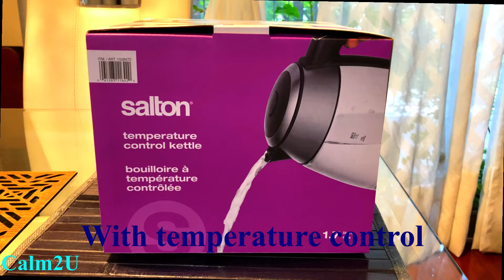Unboxing Salton Temperature Control Kettle with Changeable Led Color(2021)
Unboxing a Salton Temperature Control Kettle include a manual instruction, a kettle with a cordless base. Its has a 6 changeable color led to determine the temperature of the water. This are light blue for below 50 C, Green light for above 50 C, Blue light for 60 C, Purple light for 70 C and ideal for Mancha Tea, Yellow light for 80 C and ideal for green and white tea, Red light for 90 C or above and ideal for Black or Herbal tea.

walking nature sounds#baking